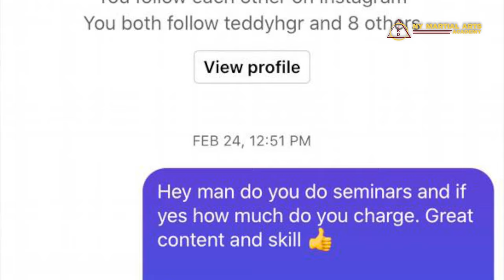Jeff Chan | The Way Of The Ronin Martial Artist | Documentary